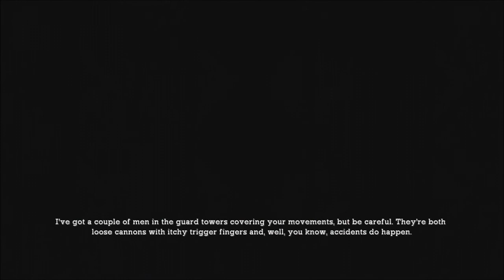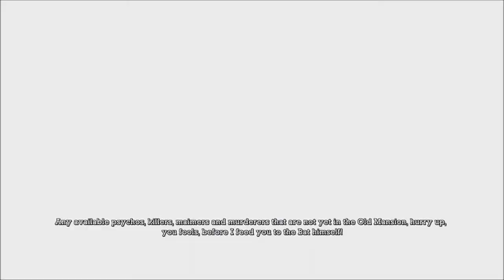Batman: Arkham Asylum :: Batcave Begins - Episode Six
Today, Jesse and I take on some more Batman: Arkham Asylum! This episode we find the secret Batcave hidden on Arkham Island. Hope you enjoy! :)